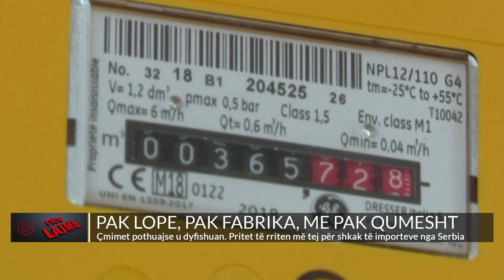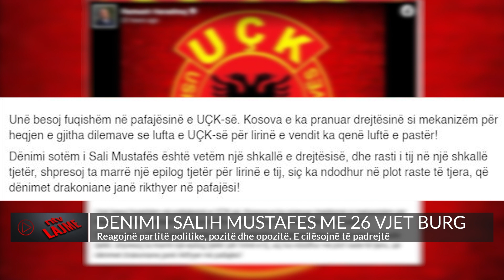NTV.AL - Edicioni Informativ, 17 dhjetor 2022